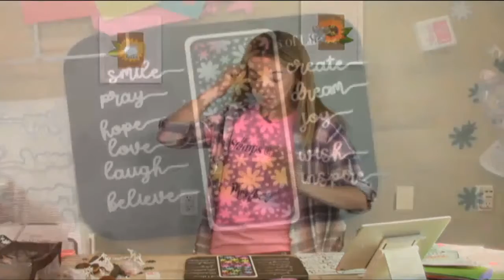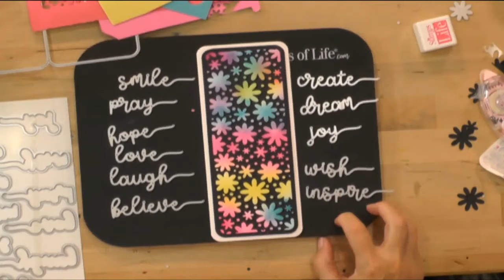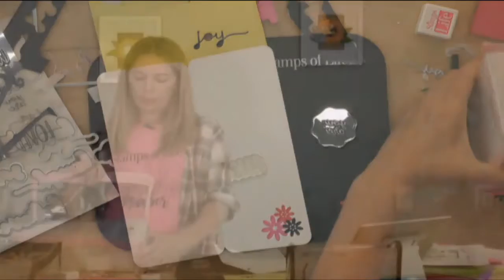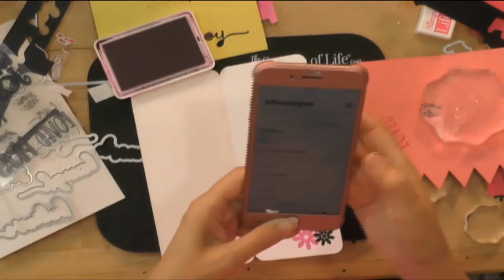Stephanie's Crafting Corner #43: How To Make A Slimline Floral card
So much fun getting together to craft, make cards, see new products, and have some great chat along with a few laughs!
Join us for Stephanie's Crafting Corner every Thursday starting at 11AM PST/2PM EST for some great crafting, fun chat, and an occasional sneak peek! If you can't wait for the next live broadcast you see past episodes and the entire collection of Stamps of Life products